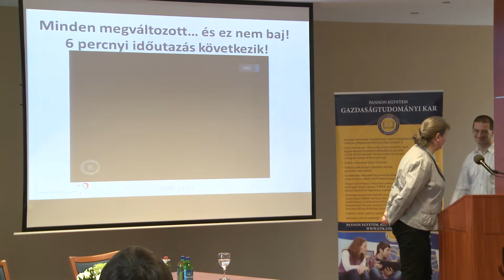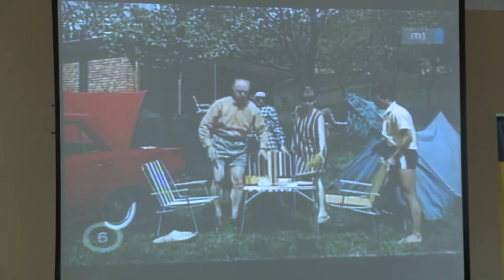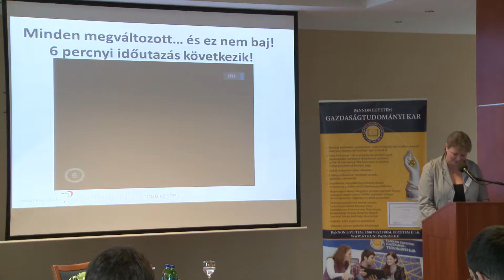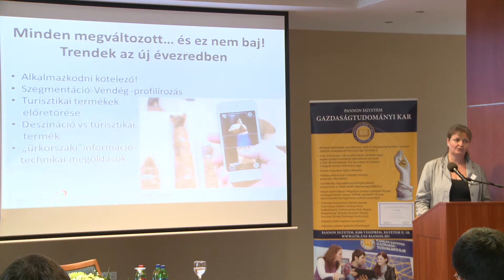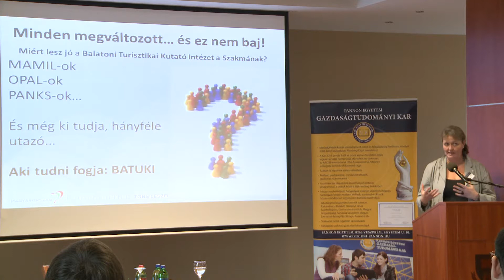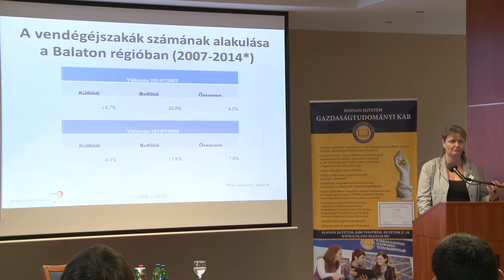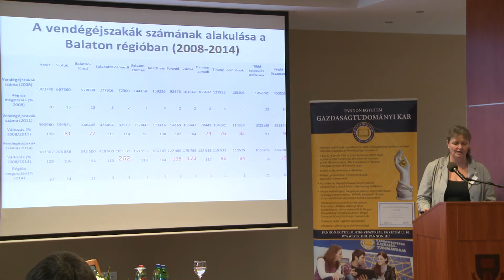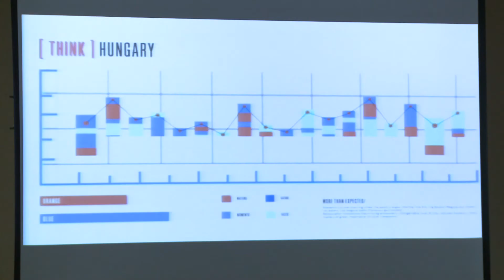Mártonné Máthé Kinga - BATUKI előadás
Előadás címe: Magyarország és a Balaton – Tendenciák és trendek az elmúlt évek statisztikai adatainak tükrében
Előadó: Mártonné Máthé Kinga belföldi igazgató, Magyar Turizmus Zrt.